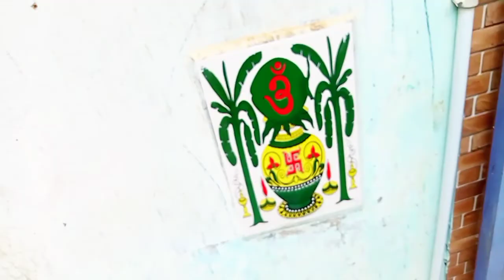ଦଶହରା ରେ ସ୍ଵସ୍ତିକ ଚିହ୍ନ କାହିଁକି କରନ୍ତି? ମତେ ନ କହି ବିକିଦେଲେ